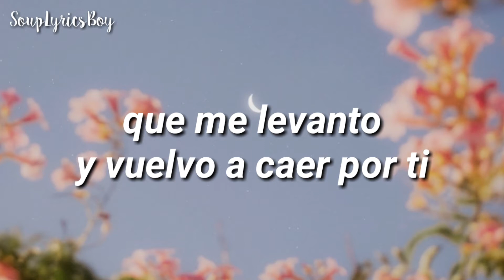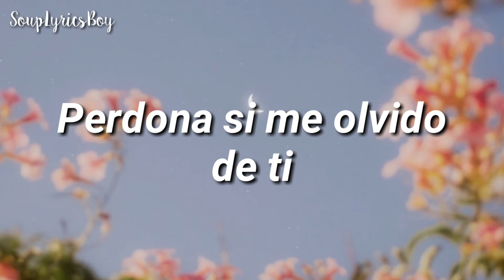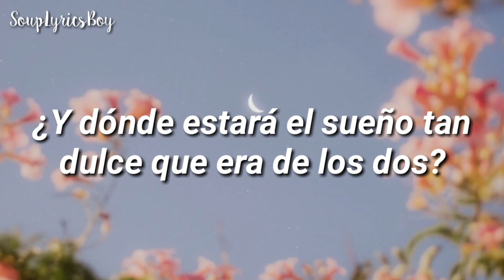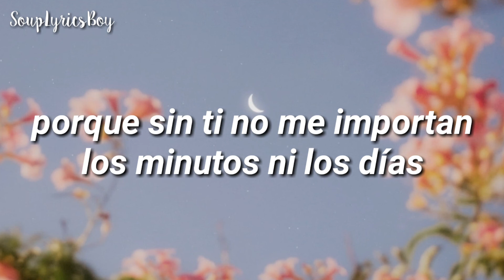Bella Traición - Belinda // Letra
All copyright goes to Belinda